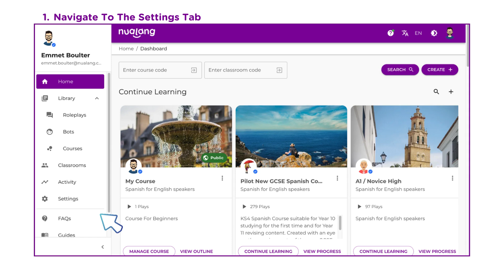How To Customise Your Avatar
Customise your avatar on Nualang to reflect your unique personality and enhance your experience.